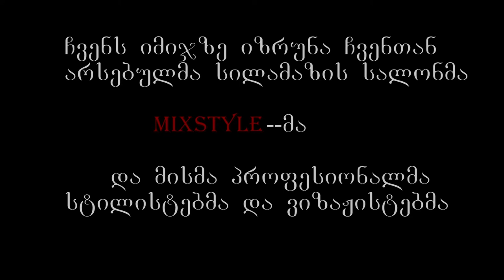Giorgi Vasadze & Teo